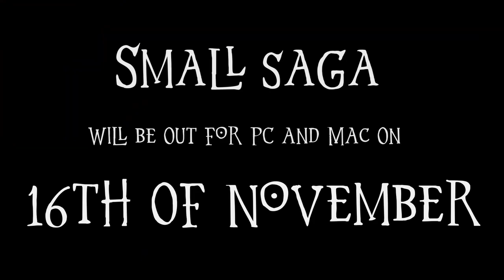Small Saga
Beneath the streets of London, an angry mouse seeks revenge against the god who stole his tail. An epic RPG of miniature proportions!